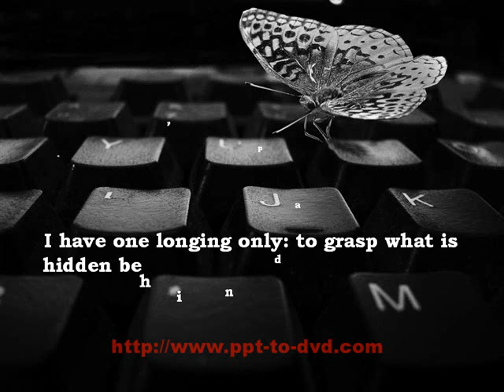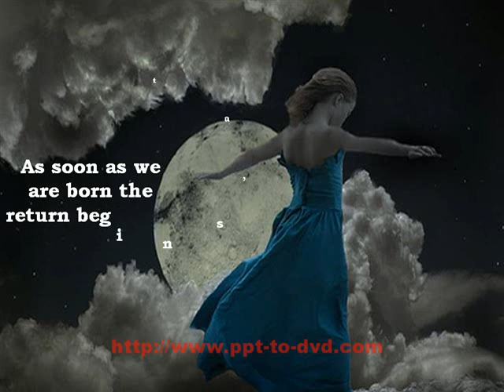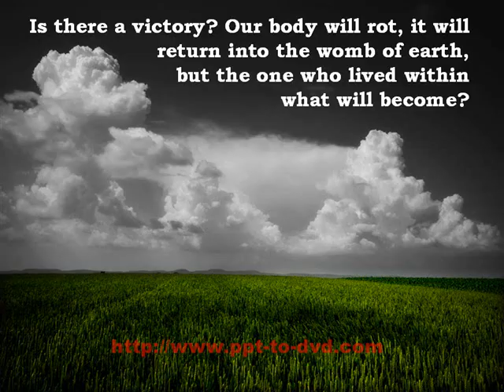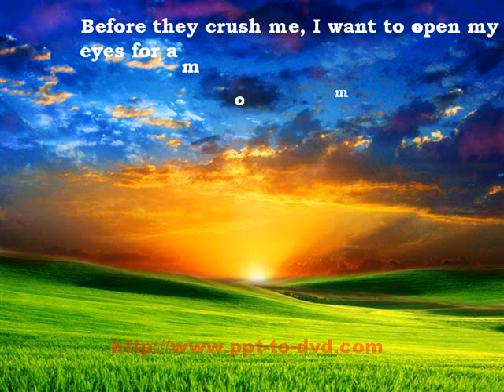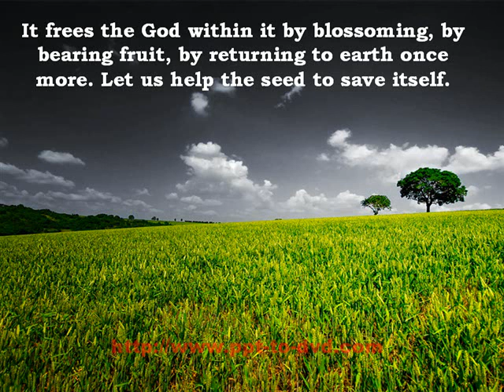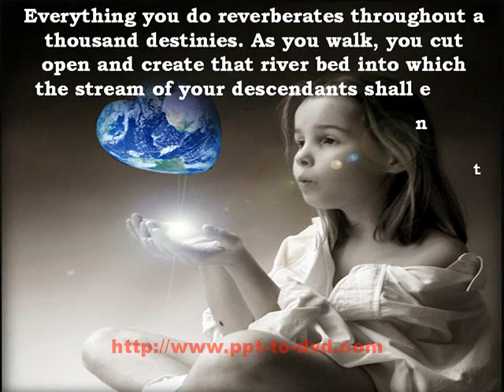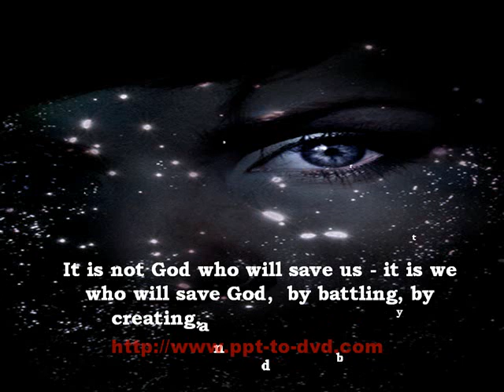THE SAVIORS OF GOD (ASKITIKI - ΑΣΚΗΤΙΚΗ)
SELECTION FROM SPIRITUAL EXERCISES  by Nikos Kazantzakis.
Nikos Kazantzakis (Greek: Νίκος Καζαντζάκηςwas arguably the most important and most translated Greek writer and philosopher of the 20th century. Yet he did not become well known globally until the 1964 release of the Michael Cacoyannis film Zorba the Greek, based on Kazantzakis' novel whose English translation has the same title.